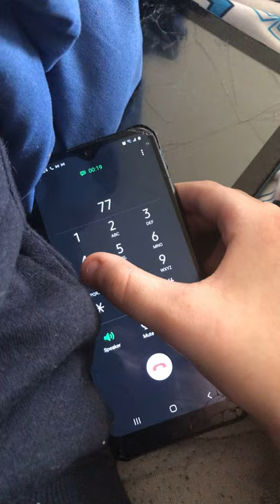Sorry, Mailbox is full.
tHiS mAilBoX iS nO lOnGer fUll